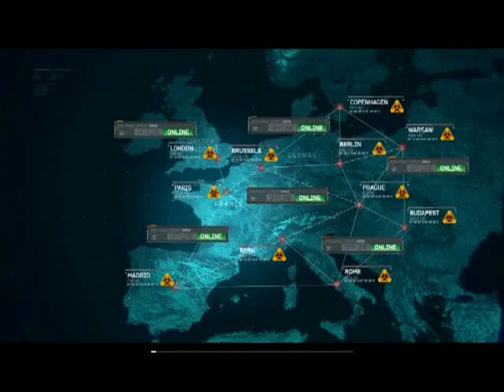Call of Duty MW3 8 Goalpost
Call of Duty Mordern Warfare 3 Walk-through Pt.8 Goalpost